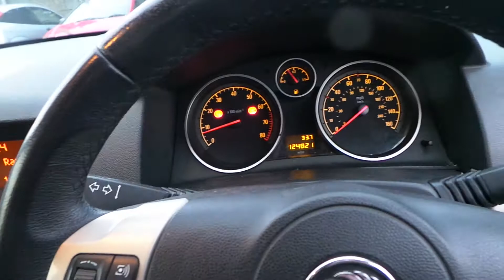JAN 31 022